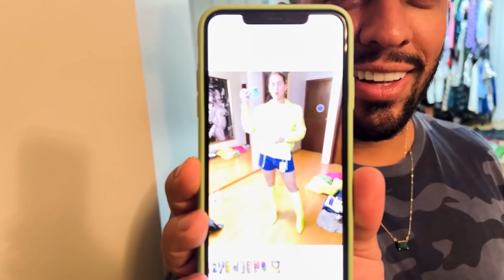FIZ MINHA MALA PARA A TEMPORADA DE PODCAST!!!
QUER VER TODOS OS LOOKS QUE A VIRGÍNIA VAI LEVAR PARA A ESTRÉIA DA SEGUNDA TEMPORADA DO PODCAST?? Oiii amigos, tô de volta com mais um vídeo aqui no canal!! E no vlog eu mostrei para vocês todos os looks que experimentei para levar na minha mala pra o RJ onde vai ser o gravado nosso Podcast!! E aí, estão curiosos para ver todos os looks que eu escolhi? Assistam o vídeo até o fim para descobrir o que rolou. Um beiju e até o próximo vídeo. Tchaauu!

ME SEGUE NO INSTAGRAM: @virginia